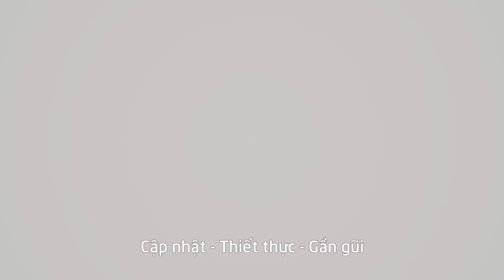The Beast 2.0 - "Quái thú" bất khả xâm phạm của Tổng thống Mỹ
"Con quái vật" tới từ Cadillac với tên gọi The Beast 2.0 (Quái thú).

Nó tất cả đầy đủ các tính năng phòng thủ và tấn công để có thể giữ an toàn một cách tuyệt đối cho Tổng thống đương nhiệm Donald Trump.

Với trị giá hơn 1,5 triệu USD, xe có chiều dài 5,5m, cao 1,65m và nặng khoảng 8 tấn. Do đó, “Quái thú” của tổng thống Trump sở hữu một lớp giáp dày khoảng 20cm, cửa kính dày 13cm và được cấu thành từ 5 lớp có khả năng chống được hầu hết các loại đạn. Chính vì trọng lượng quá khủng này nên vận tốc tối đa của xe chỉ đạt được 96,5km/h. The Beast 2.0 được trang bị súng phóng lựu, súng hơi cay, súng ngắn áp lực. Bên trong được lắp đặt hệ thống video và điện thoại mã hóa để tổng thống có thể tổ chức các cuộc họp ngay cả khi đang di chuyển.